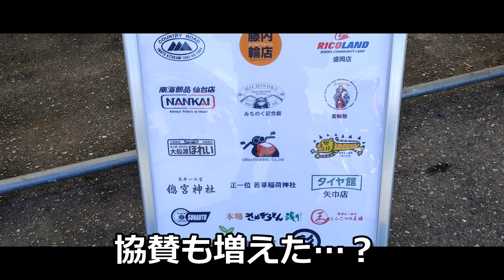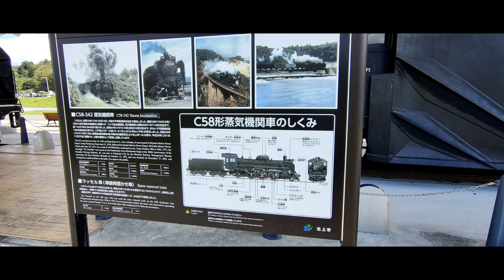いろんなバイクが集合！バイクイベント東北二輪会2024 岩手県北上市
2024年9/29日　岩手県北上市で行われたバイクイベント
東北二輪会2024の様子です
快晴も手伝って沢山の人が来てました

【サザエさん】マスオさん「えぇーっ！？」三連発【声真似】

POE DIA / ポエディア ゲームズ様
【ドラクエ効果音】〈ファミコン風の効果音を作ってみた〉使用ソフト『KORG Gadget』Nintendo Switch

かずち様
コールドフィッシュ

トーマス大森音楽工房様
フリーBGM【エヴァ風①/パロディー/短い/オープニング/エンディング 】NCM/NCS

ネコト様
サブカル女の青春